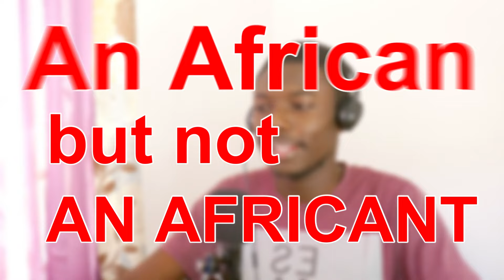2 Gambian Millionaires That Owned 5 Biggest H..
Blackmax reacts to Wode Maya How 2 Gambians Built 5 Most Beautiful Resort In The Gambia